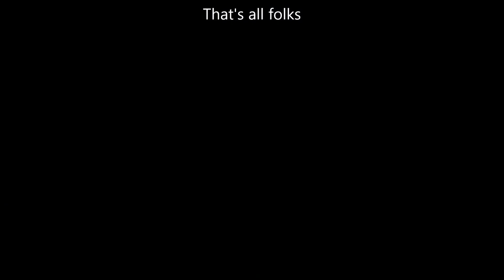2022-02-18 First Ride 2022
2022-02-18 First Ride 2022